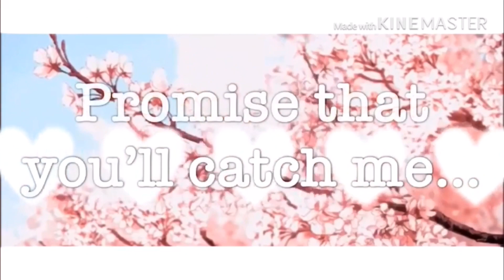-Catch Me- MEME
This wonderful GachaTuber made the background for this meme!